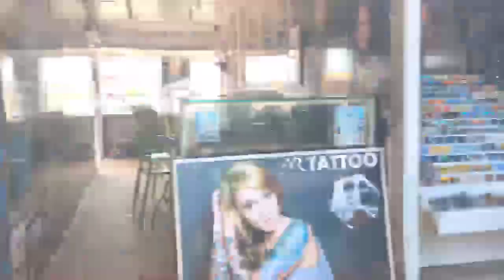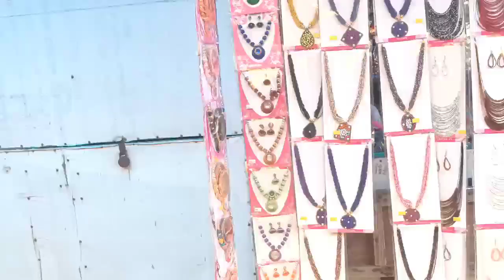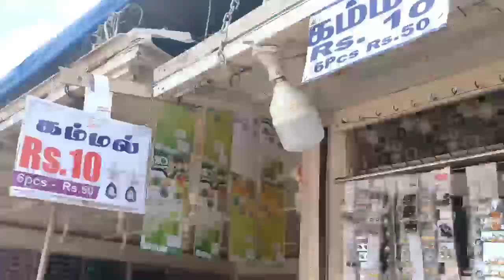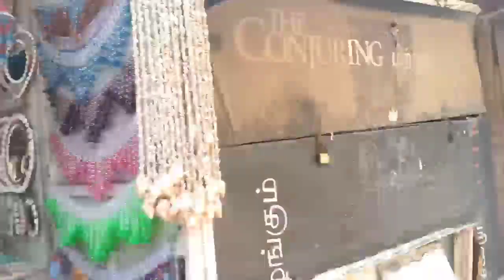Marina Beach Chennai || Street Shopping